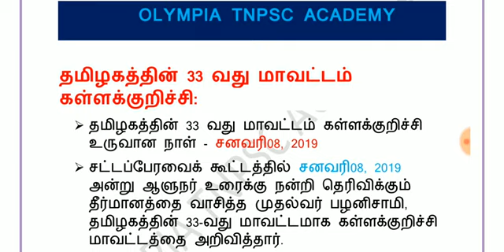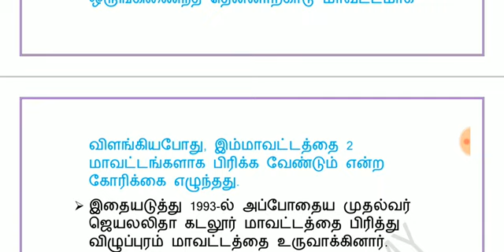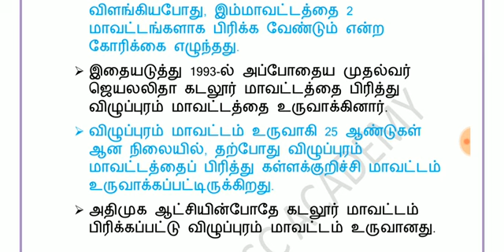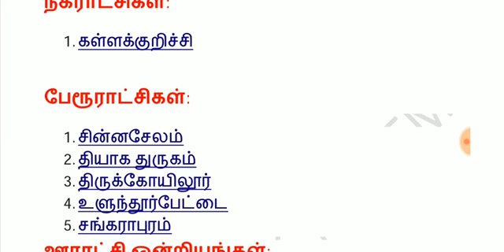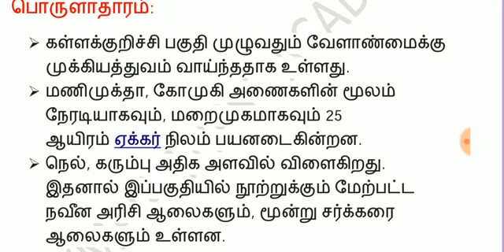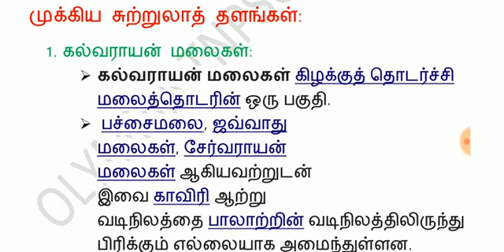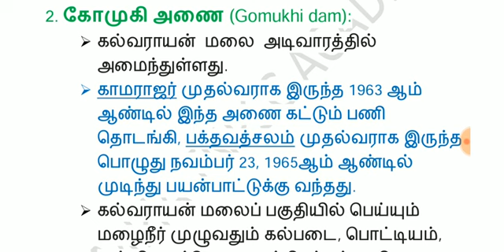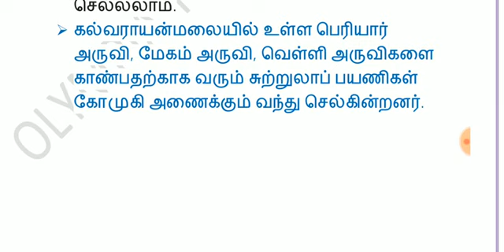தமிழ்நாட்டின் 33வது மாவட்டம் - கள்ளக்குறிச்சி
TNPSC GROUP 2 MAIN EXAM NOTES